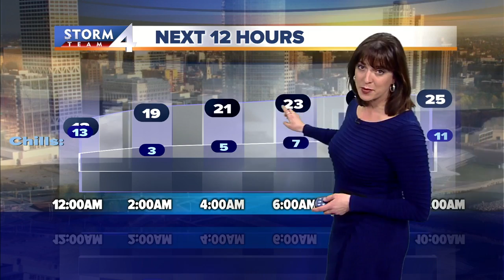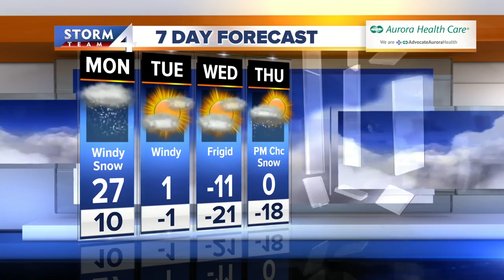Meteorologist Jesse Ritka's Sunday Night Storm Team 4cast